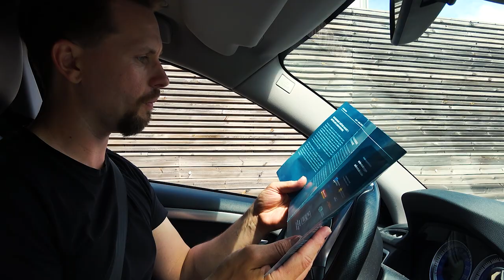BESÖKER FETA KONSTVERK I STRÖMSTAD